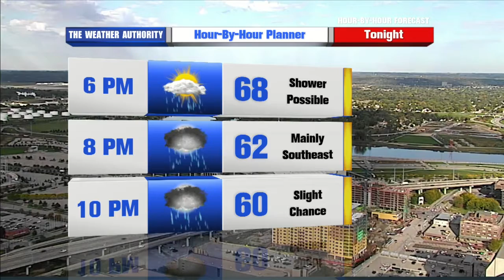Rusty Lord Real Men Wear Pink